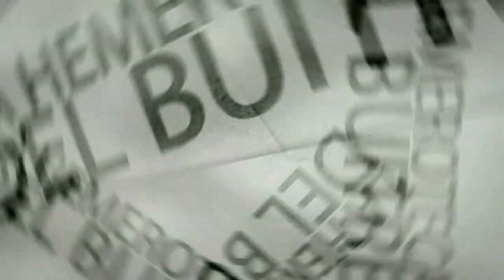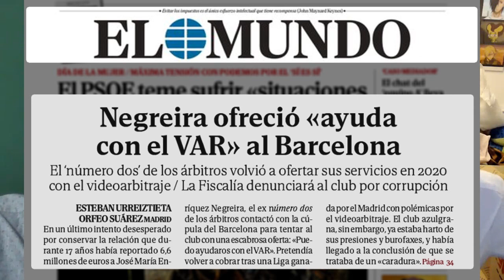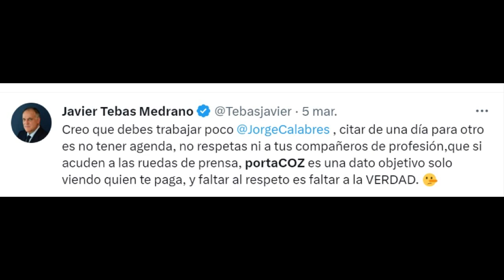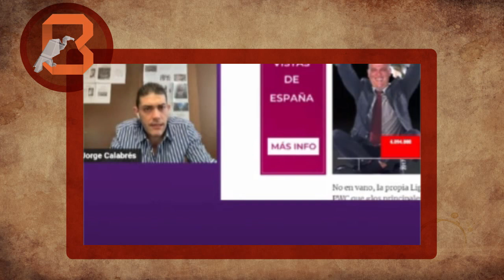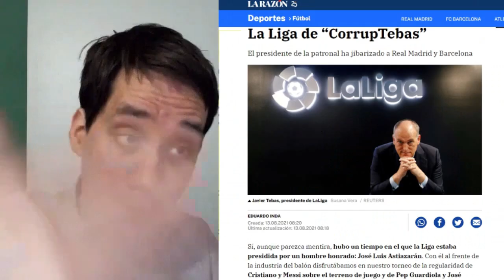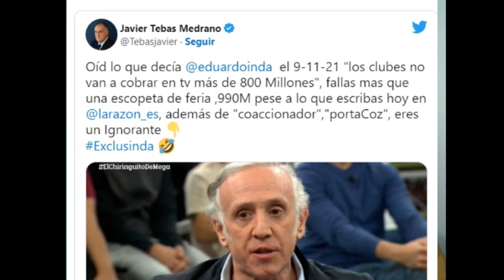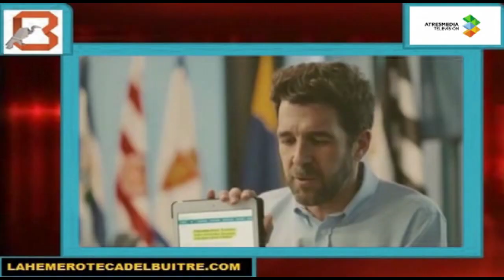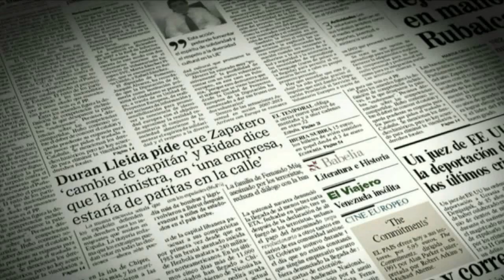Javier Tebas vs periodistas florentinistas "¡Son los portacoz!", Jorge Calabres, Inda...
Fragmento del coloquio entre J. F. Lamata y Vicente Real del 8-3-2023 en el que hablaron durante un momento de prensa deportiva y el presidente de La Liga.